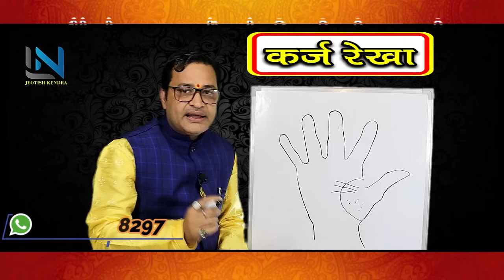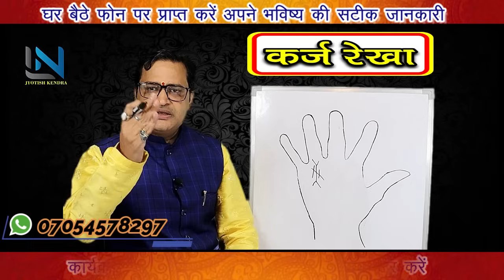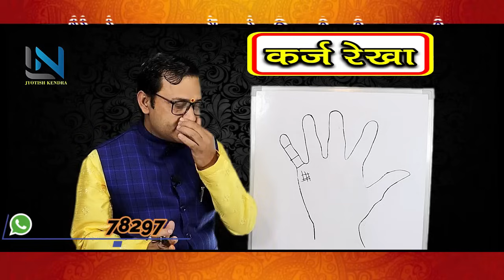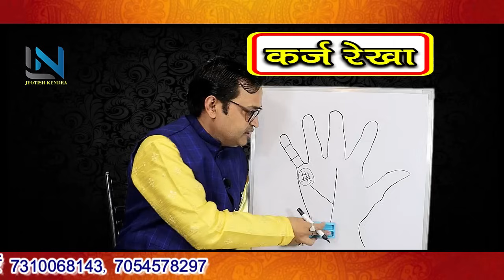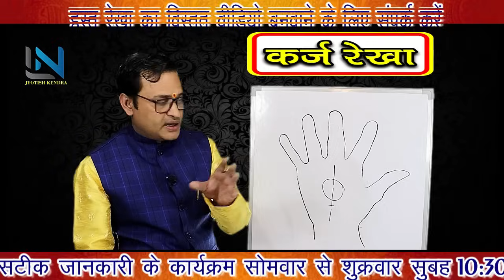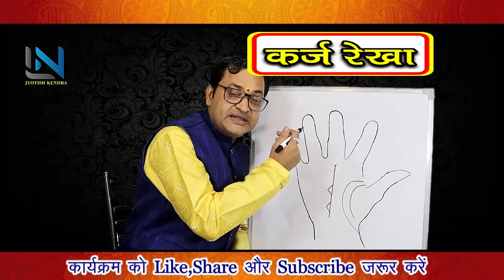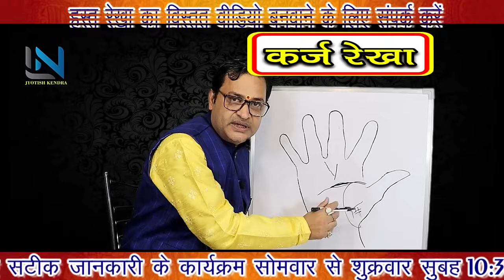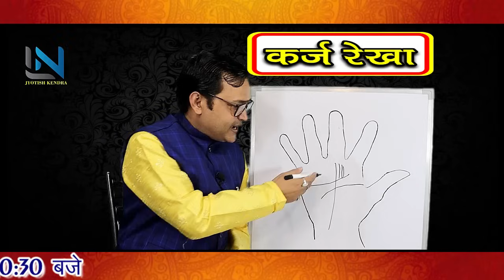कर्ज रेखा कर्ज से बर्बाद करने वाली रेखा karj rekha karj se barbaad karane vaalee rekha